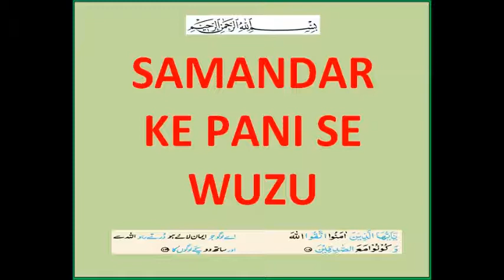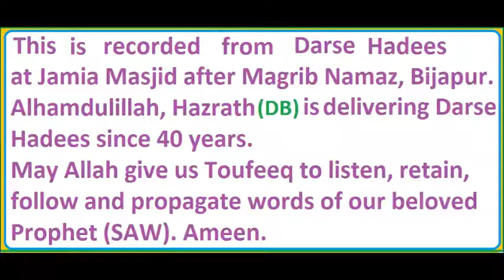SAMANDAR KE PANI SE WUZU (Short Clip)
This short clip is recorded from Darse Hadees at Jamia Masjid after Magrib Namaz, Bijapur. Alhamdulillah, Hazrath is  delivering Darse Hadees since 40 years.